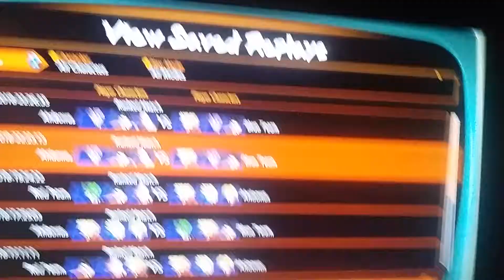Dragon Ball FighterZ Open Beta (part 1)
Teams: Beerus (Red), Gohan (Blue), Nappa (Brown)